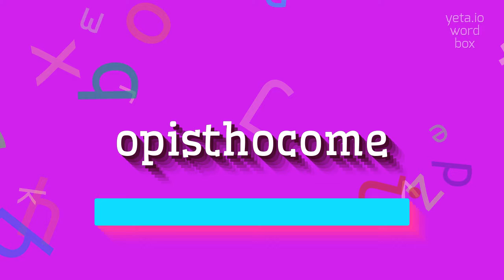How to say "opisthocome"! (High Quality Voices)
Watch in this video how to say and pronounce "opisthocome"!